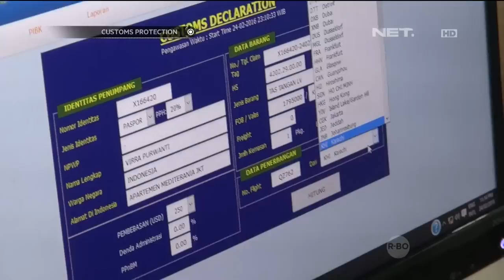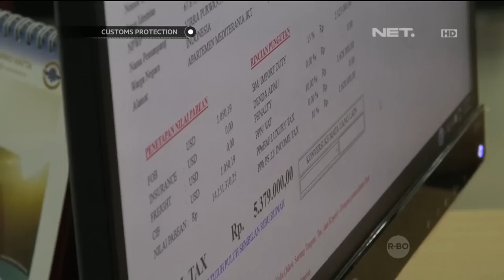Custom Protection - Petugas Amankan Tas Import Dari Penumpang